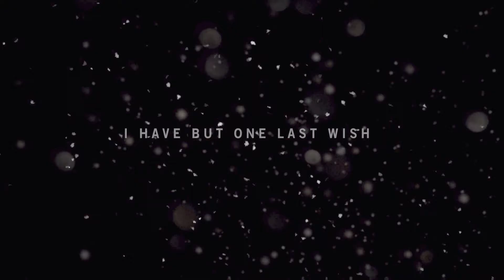Bad tour FarCry 4 part 1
That crazy emo dued is nuts im glade the resistance were there when i was trying to leave especially steilth was going good till that dumb bear ruined it now im gonna go get some hot coco im freezing